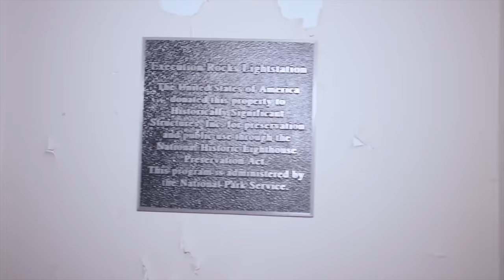OVERNIGHT at EXECUTION ROCKS: Devil's Island (Full Series)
STAY OVERNIGHT AT THE HAUNTED CECIL HOTEL WITH US THIS OCTOBER & NOVEMBER!
For select nights we will be hosting guided paranormal tours for the FIRST and LAST times at the CECIL hotel.
This is the full series from TFIL "OVERNIGHT at HAUNTED EXEUCTION ROCKS" in 2020.  The team stays overnight and a full 24 hours at the haunted execution rocks lighthouse where they encounter something they cannot explain.  With the only times of arrival and departure are with high tide, once they step foot ashore, there is no way off.   Elton unveils that he has purchased 15 of the most haunted & demonology based items he could find from around the world which leads them to an investigation within the depths of the haunted lighthouse.  They utilize a new technique of communicating with spirits that unveils a path they didn't want to take.

2) Every $1 spent on SendItSociety.com = 1 Entry